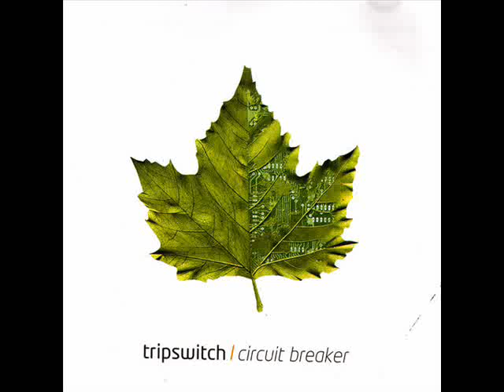tripswitch - deer park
Written: Nick Brennan aka Tripswitch
Vocals - Natasha Chamberlain